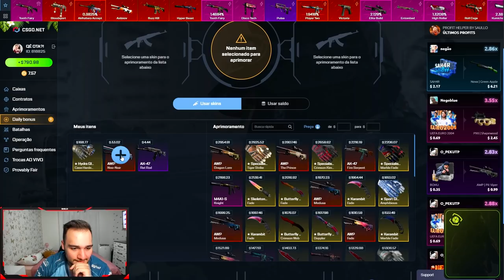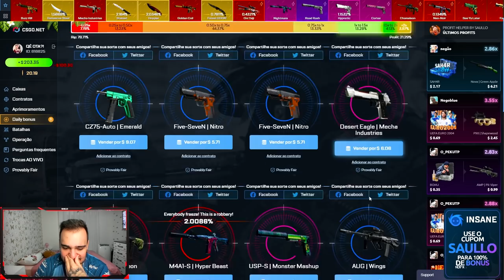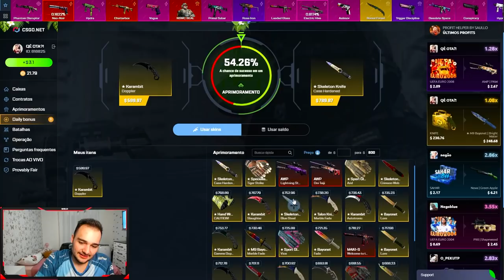Com 3 caixas, eu ganhei uma LUVA no CSGO! ( CAGADA DEMAIS )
Ganhei uma LUVA no CSGO com apenas 3 caixas